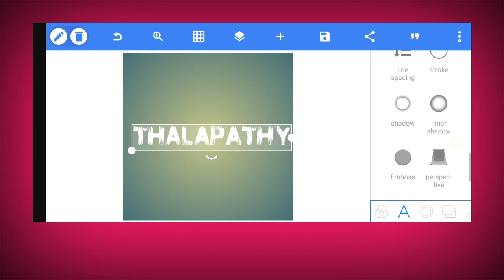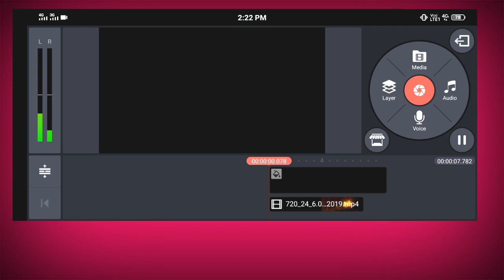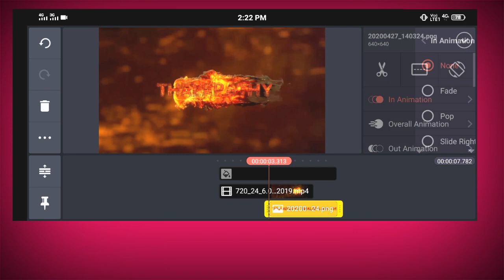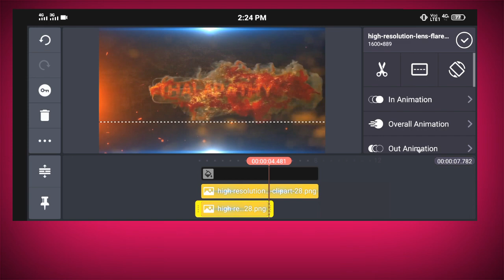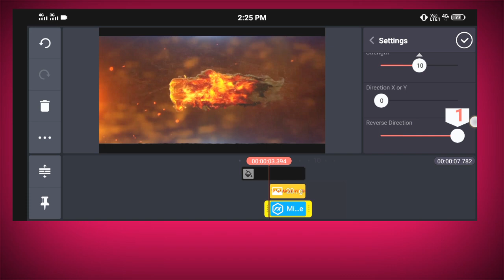Pixellab Kinemaster Editing || Fire Animation Logo Intro | Logo Editing Tamil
Hello Friends, Welcome Back To Another Exciting Tutorial, In This Tutorial I Show How To Make New Trending Fire Logo Animation Intro - In Kinemaster, Like After Effects, Watch Carefully And Hope You Learn Something New Today.

Friends Every Video of This Channel Made With Love So Don't Forget To Leave A Like And  If You Want To Get More Awesome Tutorial Like This Then Subscribe And Tap The Bell Icon To Get Videos 1st from This Channel.